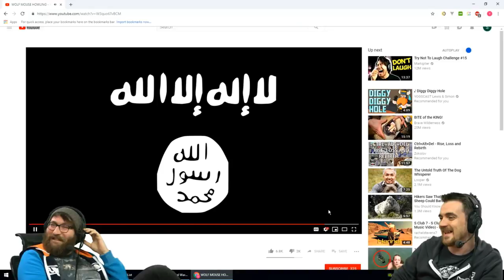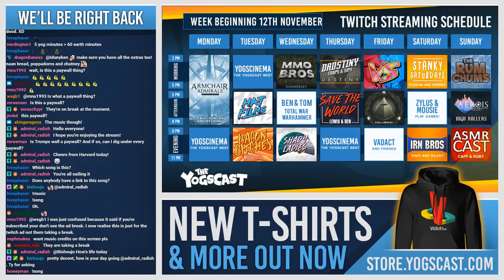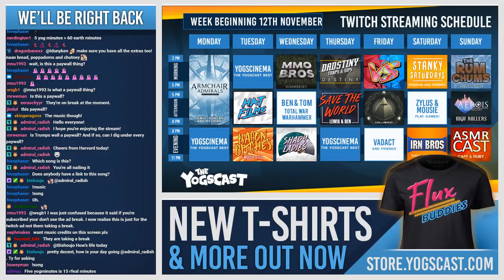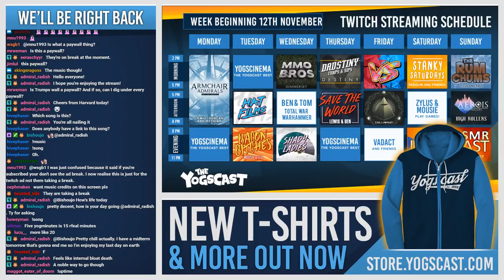SWABBING THE POOP DECK! - Total War: Warhammer II w/ Ben & Tom - 14th November 2018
Ben & Tom play some Total War: Warhammer II in this weeks stream!

● Monday
2 - 8: Armchair Admirals
● Tuesday
2 - 5:
8 - 11:
● Friday